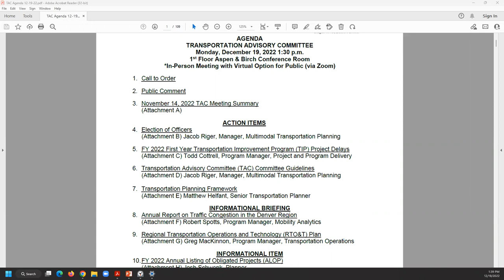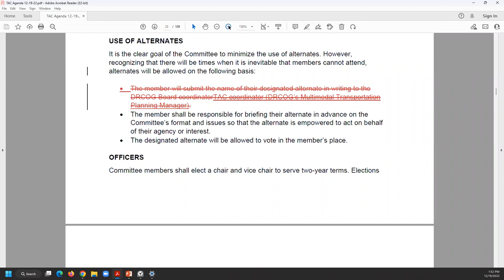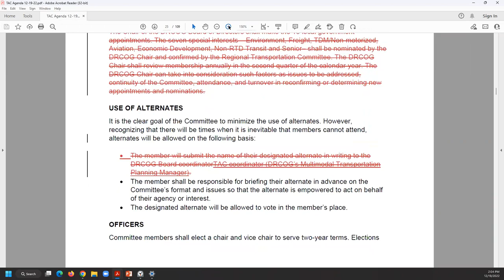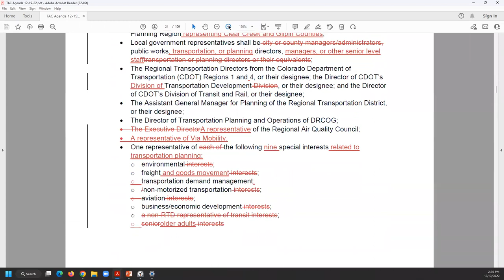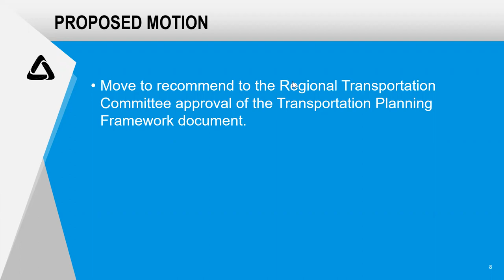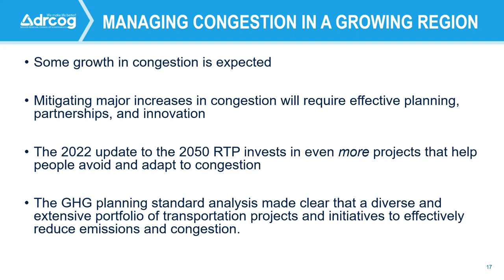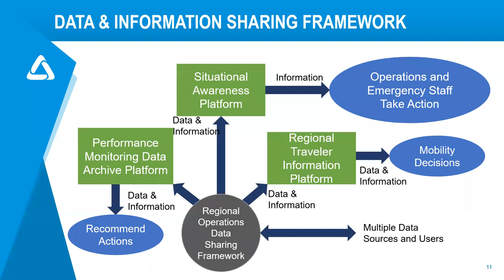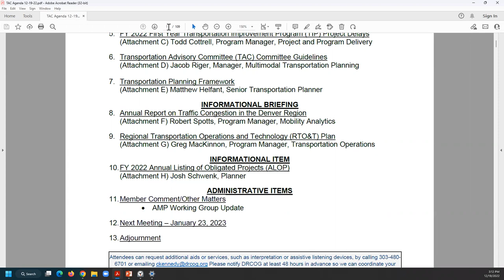Transportation Advisory Committee Dec. 19, 2022 meeting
The complete video recording of the Transportation Advisory Committee Dec. 19, 2022 meeting.